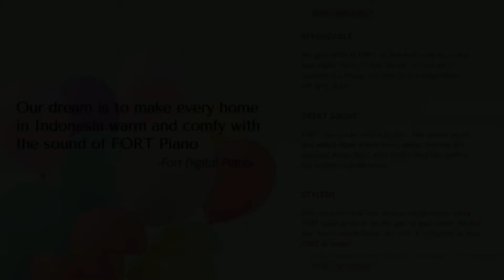Fort Belgica Digital Piano - Demo by Walter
Fort Belgica Digital Piano
Original by Fort
Made in China
Garansi 18 Bulan Service Distributor

Include : Dus, Manual Book, Pedal Sustain, Stand Piano dan Piano Bench (Bangku Piano)

Specifications :
- Hammer action keyboard (Counterweight iron outward)
- Comes with piano stand and 3 pedals
- Piano Bench Included
- 900 Tones
- 700 Preset rhythms
- 110 Demo Songs
- USB/MIDI terminal
- 6.5mm Output/Input
- Available Color : Black

Untuk Pembelian klik Link iklan dibawah ini:
- Tokopedia :

- Shopee :
Saya menjual Fort Belgica Digital Piano - Garansi Resmi Distributor seharga Rp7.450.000. Ayo beli di Shopee!